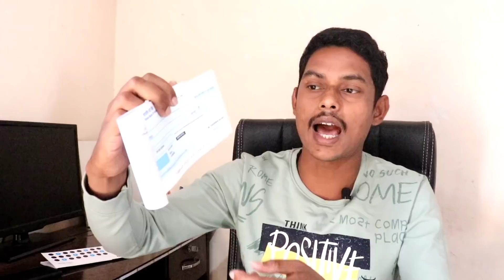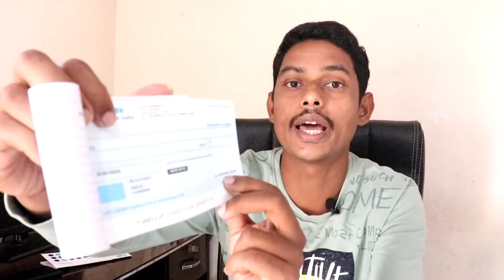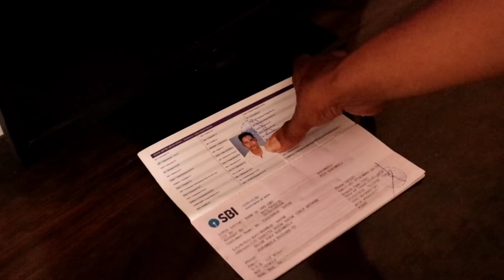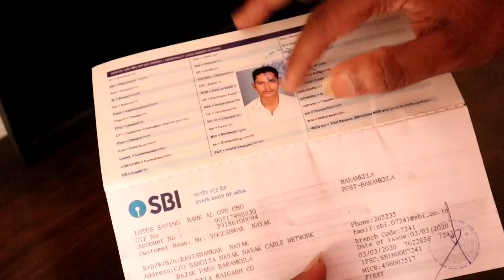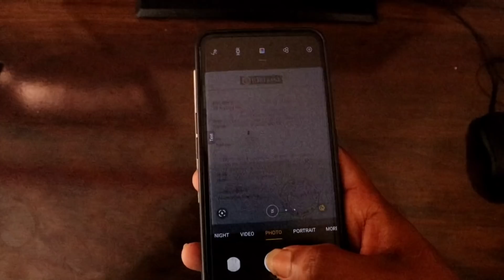Online PF Claim के लिये बैंक Passbook या Chequebook का फोटो खींचने का सही तरीका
doston is video mein Maine unified Member Portal per Online pf claim submit karne ke liye bank passbook ya cheque book ka photo khinchne ka Sahi Tarika bataya hai Jise follow kar aap apne bank passbook yah check ko ka photo khinch kar PF claim karte samay upload kar sakte hain...